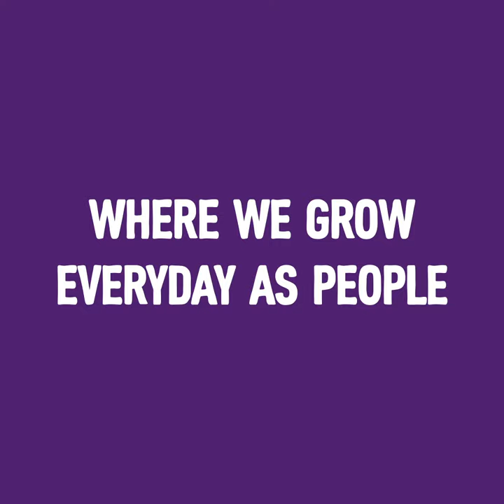Who is Mondelez International - Western Europe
Do you want to know how we 'make it' at Mondelēz International within our Western European countries?

Our makers and bakers across Western Europe love working with iconic local brands including LU, Côte d’Or, LIGA, Fontaneda and Suchard. Come and join our journey where you can see more about our amazing culture, our values and how we love to put our people and consumers first.

Take a look at how We grow, We Care, We Innovate - We are Western Europe

Join the Makers & Bakers at @MondelēzInternational and start your sweetcareer with us!